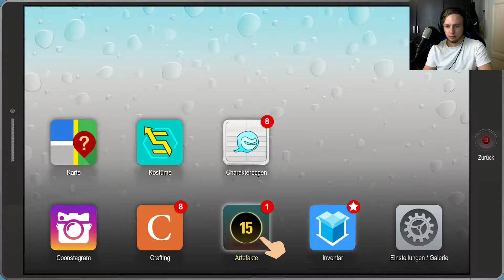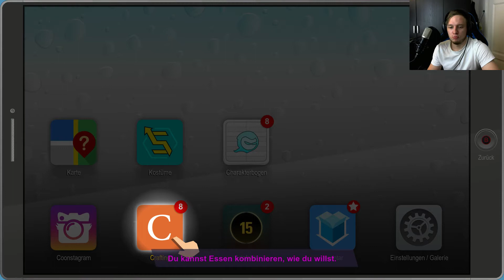South Park: Die rektakuläre Zerreißprobe. Ein rektakulärer Held erhebt sich! (Part 7)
Ein rektakulärer Held erhebt sich!